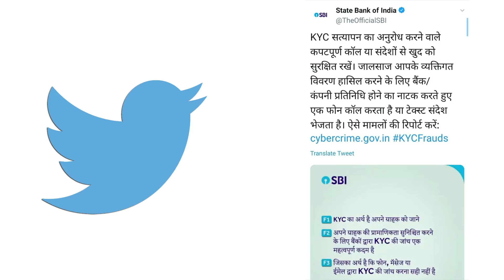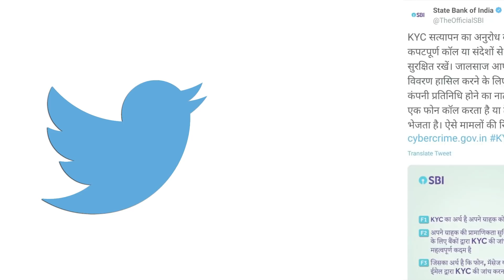sbi bank important banking alert for it's customers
नमस्कार, मित्रांनो टिप्स इन मराठी ( tips in Marathi ) यूट्यूब चैनल मध्ये आपले स्वागत आहे.मित्रांनो आज या व्हिडियो मध्ये sbi bank important banking alert for it's customers | sbi bank alert | SBI बँकेचा खातेदारांना इशारा फोन उचलू नका अन्यथा... या बद्दल महत्वाची माहीती देणार आहोत तरीही मित्रांनो हा व्हिडियो शेवट पर्यंत पहा.

धन्यवाद...